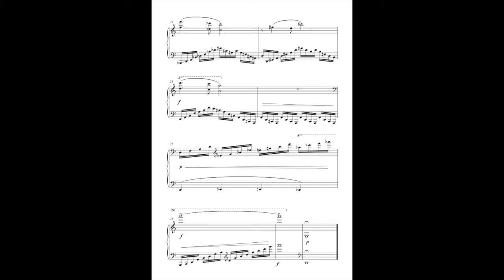Etude no. 6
My piano Etude no. 6 - arpeggios/relaxed wrist 🎹
plays by Zdeňka M. Košnarová